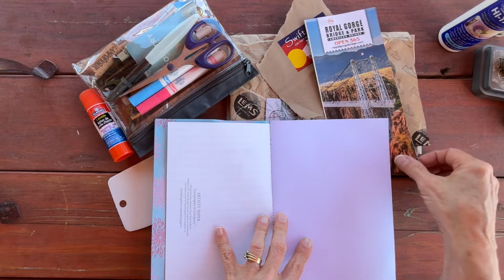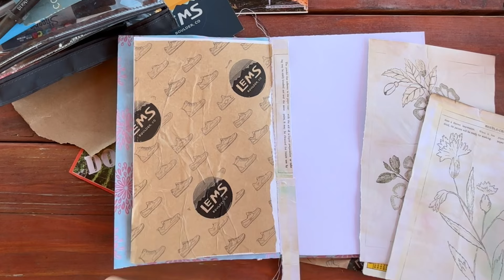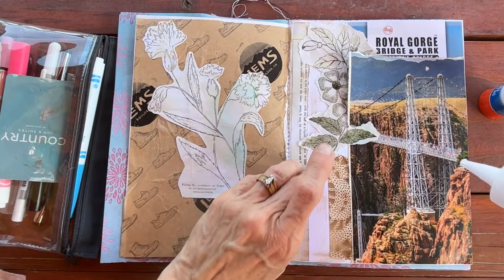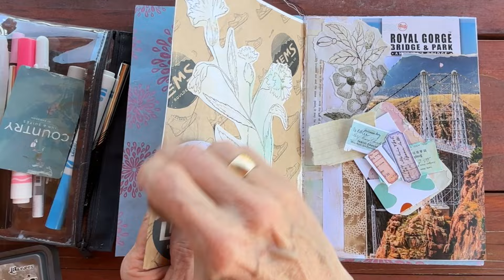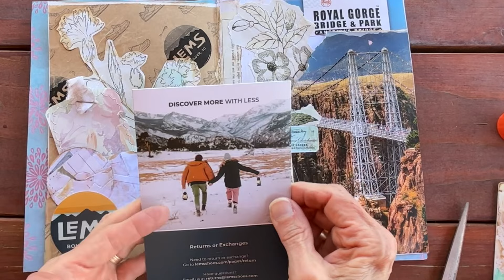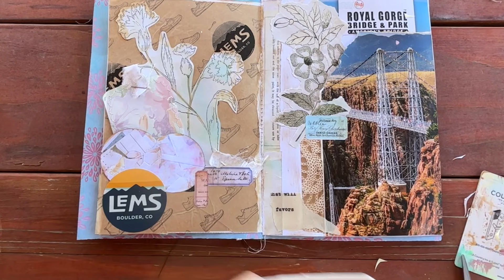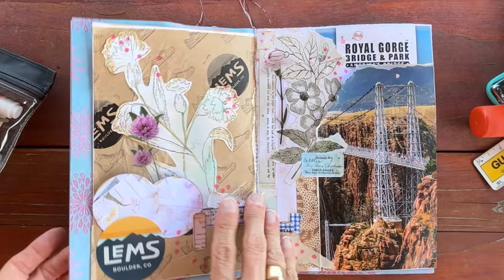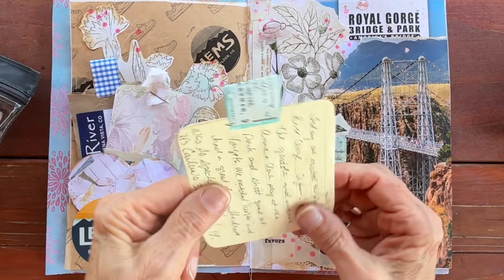RANDOM JUNK JOURNAL COLLAGE with VACATION EPHEMERA & PAPER SCRAPS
Junk journaling while on vacation in Colorado with limited supplies is SO FUN!! Collecting souvenir ephemera and using it for MEMORY KEEPING in a FUN, FREE FLOW WAY.  Most importantly,  HAVE FUN!!